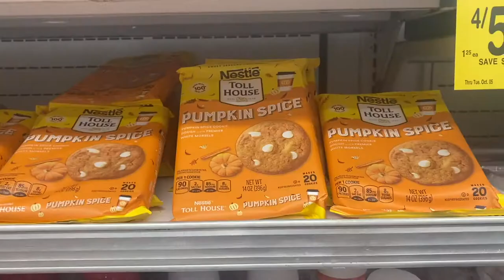VLOG ★ productive weekend thrifting, getting my nails done, and spending time with friends